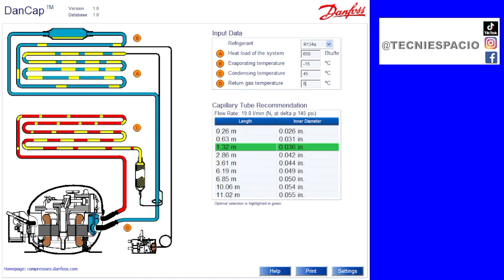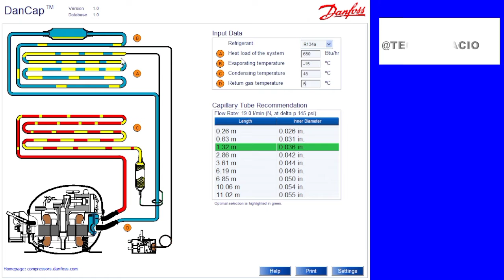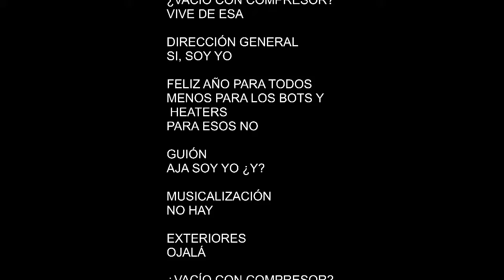SELECCIÓN DE CAPILARES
a través de DANCAP podemos ver que la capacidad la determina el evaporador y por ende esa debe ser nuestra referencia para dicha selección